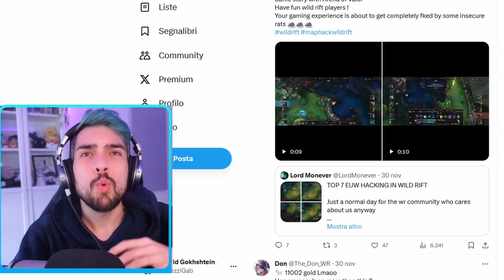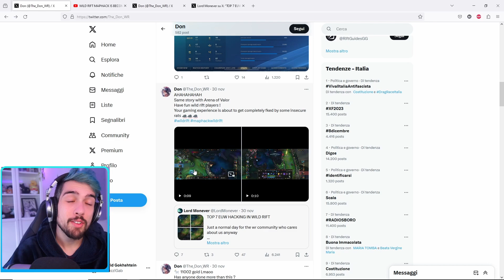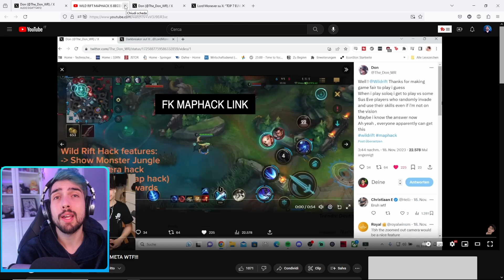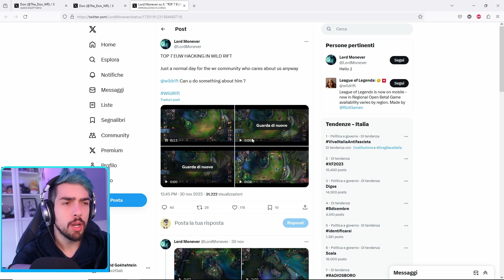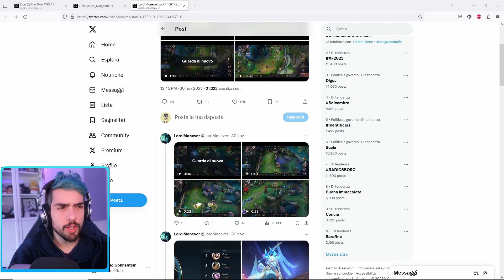MAP HACK?! Veramente? E' veramente così TANTO diffuso?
Con Jumpy Allen Wild Rift Ita

Visto che me lo avevate chiesto molte volte, eccovi il mio pensiero!

𝐂𝐎𝐋𝐋𝐀𝐁𝐎𝐑𝐀𝐙𝐈𝐎𝐍𝐈

● Copertina del video realizzata da Ste